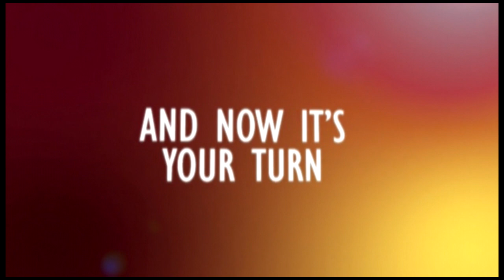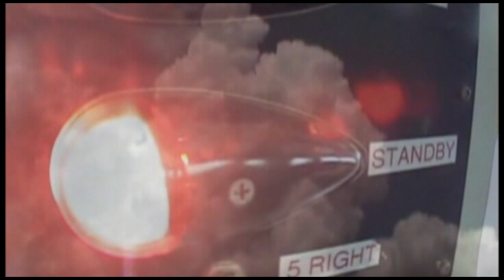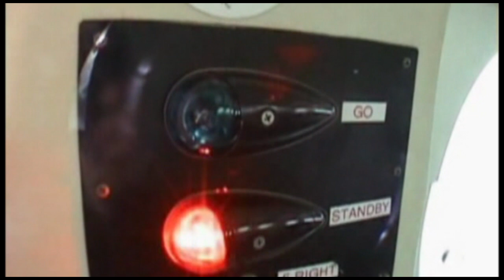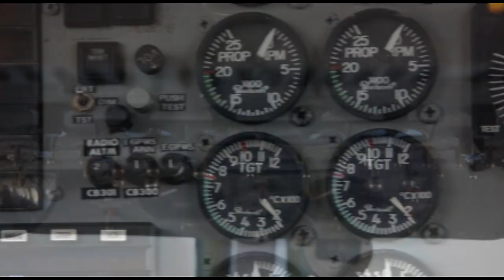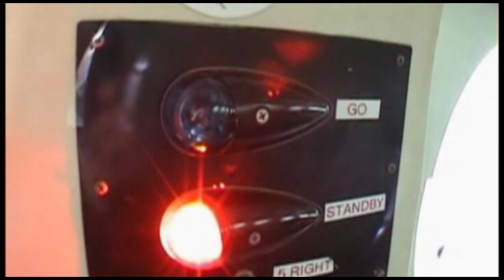Skydive Space Center - 2/06/2023 - Load 1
00:03 Elizabeth
05:32 Sarah r
12:05 Sarah o
18:25 Erica